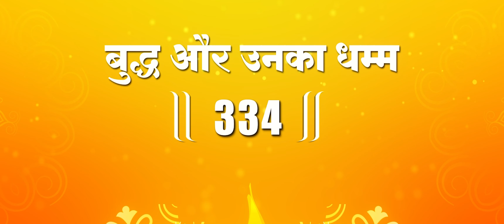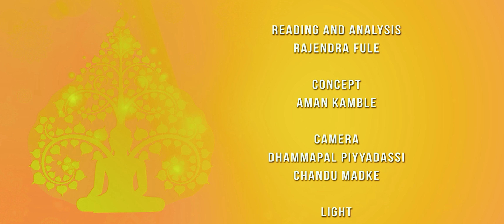भगवान बुद्ध के अंतिम संस्कार में पूजा-गीत-नृत्य-बाजा क्यों? खुशी मनाने की क्या थी वजह !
Buddha & His Dhamma Episode 334